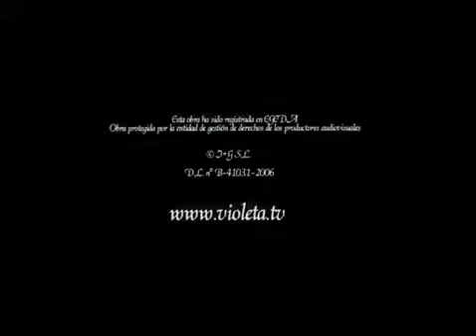Violeta la animación de Terror